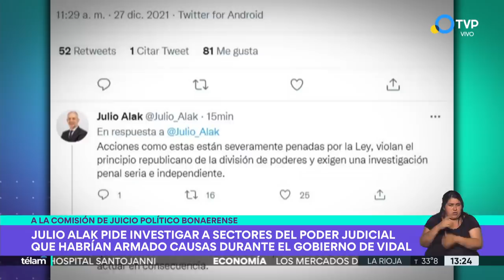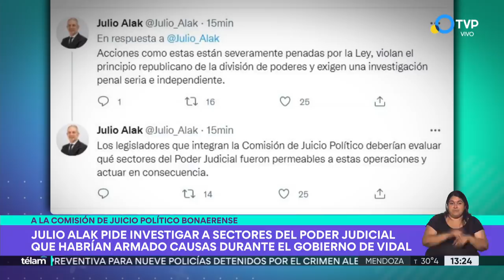La AFI denunció a exfuncionarios de Vidal por armado de causas a sindicalistas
La interventora de la Agencia Federal de Inteligencia (AFI), Cristina Caamaño, aseguró hoy que los videos que se encontraron en los que se ve a funcionarios de la exgobernadora María Eugenia Vidal planificar causas contra dirigentes de gremios dejaron en evidencia la existencia de una mesa judicial en Buenos Aires que buscaba "ponerse de acuerdo para destruir el movimiento sindical". El ministro de Justicia Martín Soria, por su parte, aseguró que "hoy sale a la luz la mesa judicial de Vidal", quienes, según denunció, "esencialmente son fachos". "No me extraña para nada", concluyó.